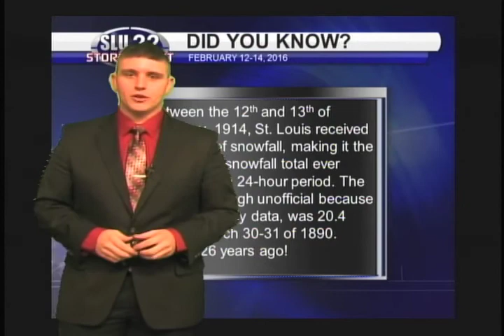Weekend Weather Update: February 11, 2016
SLU-TV Meteorologist Zach Wilson is here with the weekend weather update. Could there be some snow in store this Valentine's Day?